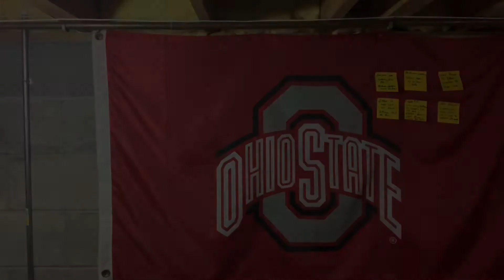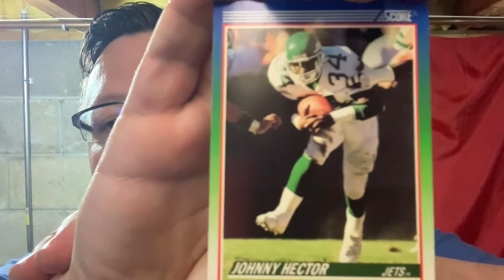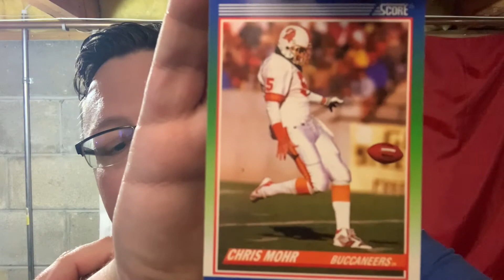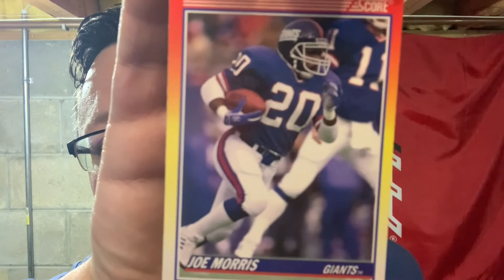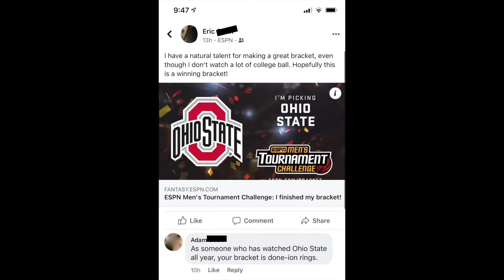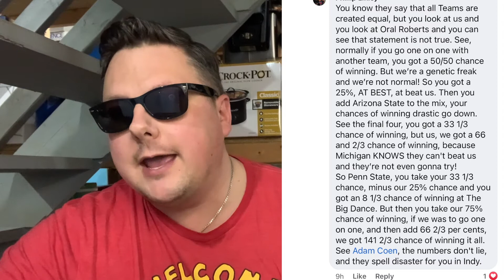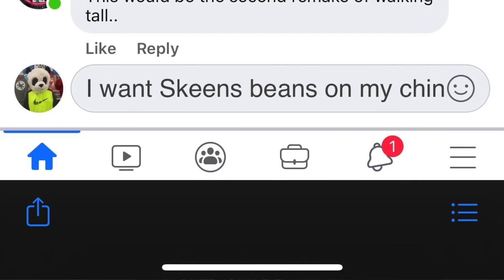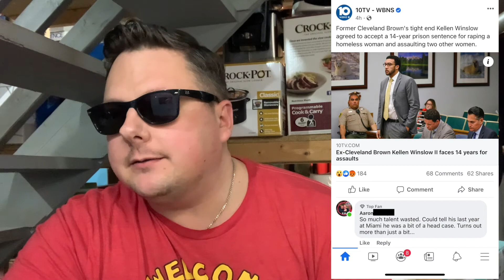Pack Crackers S2:E12 1990 Score Series 2 NFL Foofball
One take one drink. Everyone knows the rules by know baby! Like always live from the CardCave your boy Snakeyes2314 is bringing the fire 🔥. Still with the best cards on the internet. A vintage 1990 Score Series 2 NFL Football cards. Right on schedule we saddled up to the big desk for another round of Coach A’s Corner.

Don’t forget if you want those silky smooth snake eggs or a well manicured card cave baby, slide on over pick up that lawnmower 3.0 and drop promo code snakeeggs in the promo box to save 20% and you know your boy has got that shipping daddy! LETS GOOOOOOOO!

Also if you want all the ins and outs, the goings on, the behind the scenes of pack crackers. Call to give us your address and to be pre registered to get a chance at all the giveaways. Remember kids, get your parents permission be you call. 1st minute is $3.99 and .99¢ for each additional minute. Operator snakes are standing by.